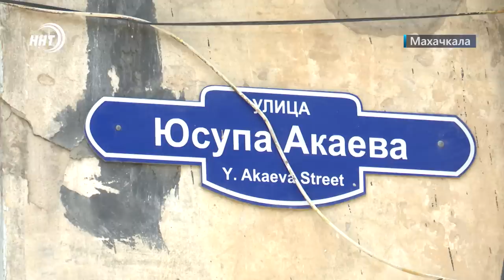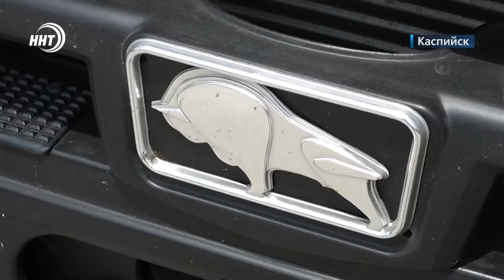Новости Дагестана за 6.07.2023 год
1. Комфортная городская среда в действии. Сразу несколько городских локаций столицы меняют внешний облик.

2. Каспийск решает проблемы с вывозом мусора. Коммунальные службы города получили новую технику.

3. Каникулы с пользой. При мечетях Махачкалы продолжаются летние курсы для детей.

4. 10 из 10. Триумфом дагестанских вольников в Хасавюрте завершилось первенстве СКФО среди молодежи.